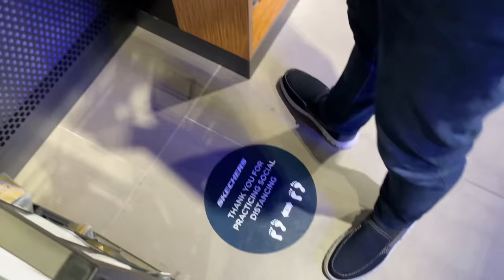Azerbaycandan Gələn Qonaq | Los Angeles | Royal İsmayilov